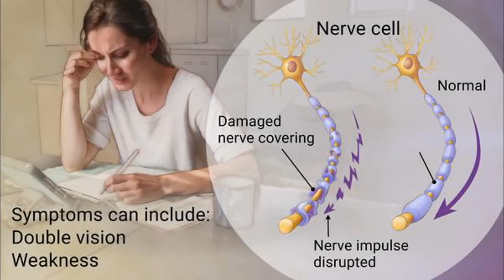Andrew Stevens: Day in a life with MS & NF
This is a day in a life with MS & NF. This video shows an in-depth look as to who Andrew Stevens is and how he came up in life. As well as the struggles with MS & NF.

Sounds and Pictures credited to owners
This video is only used for personal use & portfolio use.